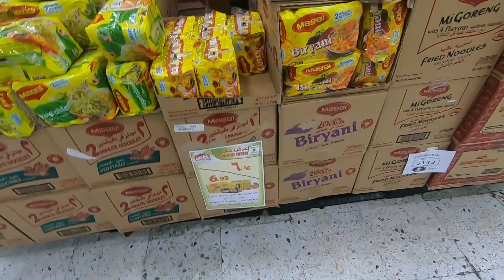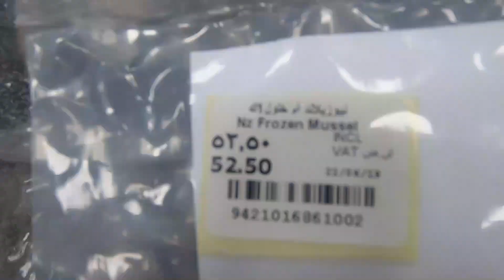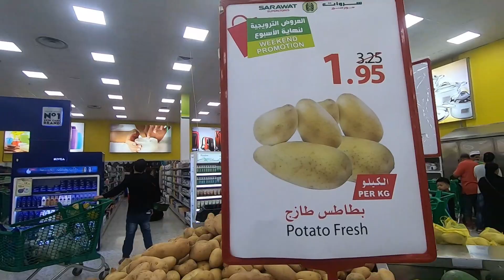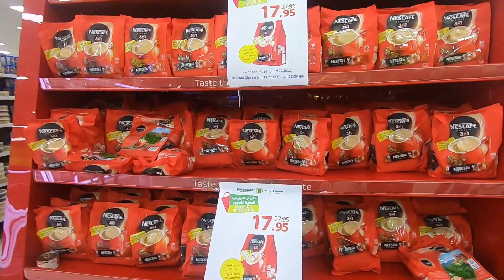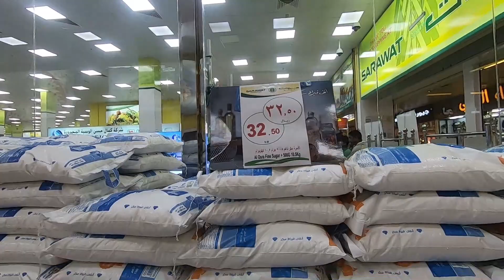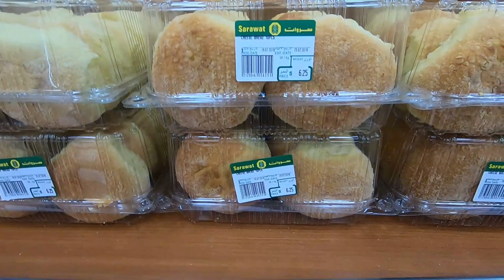PINAGKAKA-GULUHAN NA SUPERMARKET SA SAUDI | SARAWAT